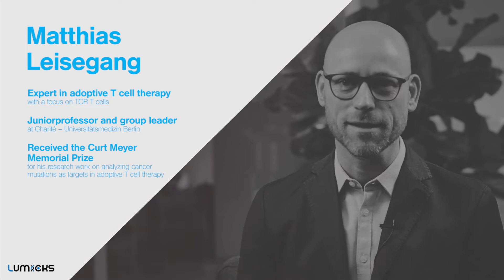Using cell avidity to characterize T cells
In this video, Matthias Leisegang, Juniorprofessor and group leader at Charité – Universitätsmedizin Berlin, talks about the contribution of the z-Movi® Cell Avidity Analyzer to his research on adoptive T cell therapy with a focus on TCRs.

Learn more about how acoustic force measurements allow making an exact determination of the force that is necessary to separate two cell partners, and how this introduces a new parameter in the characterization of T cells